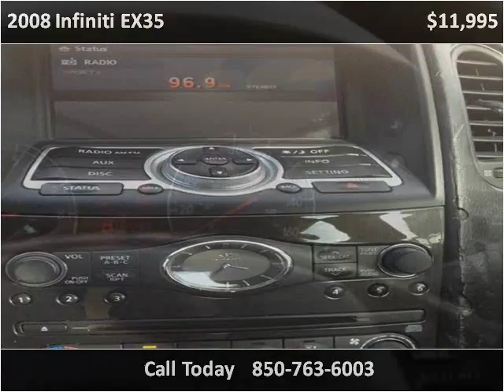2008 Infiniti EX35 Used Cars Panama City FL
This 2008 Infiniti EX35 is available from EJ's Auto World.